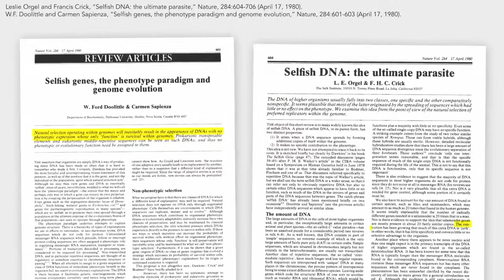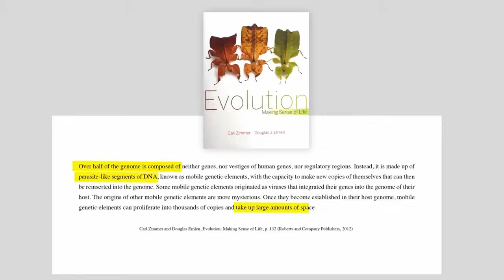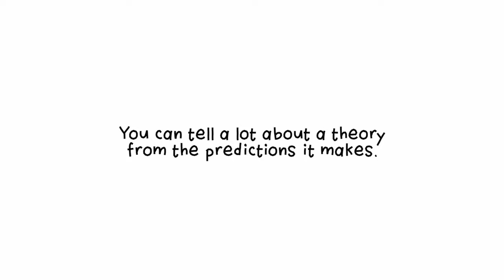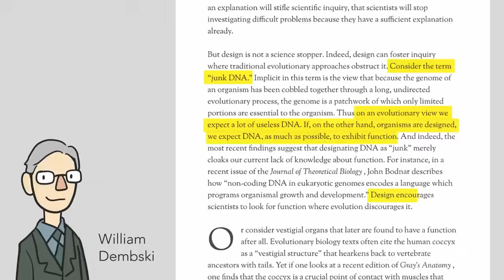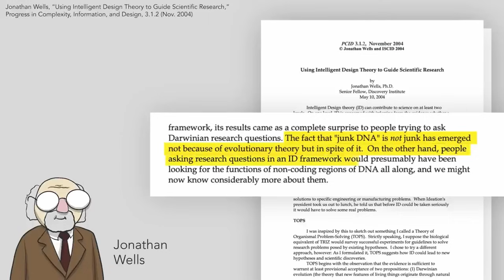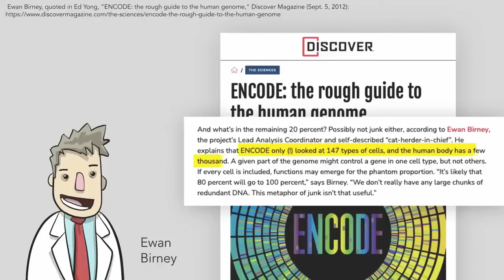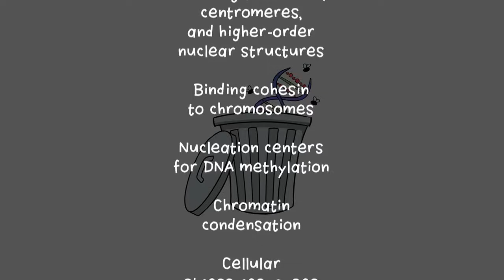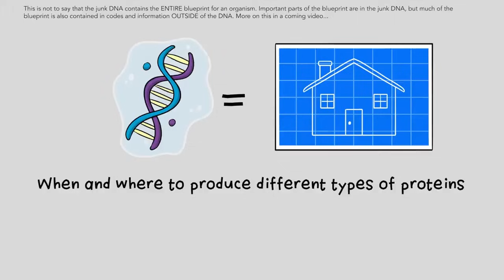The Scientific Prediction That Completely Backfired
For decades, leading evolutionary biologists predicted that most of our genome was “junk DNA," useless leftovers with no function. Textbooks, journals, and major voices in evolutionary theory dismissed up to 98% of the genome as meaningless debris. Intelligent design scientists made the opposite prediction: that non-coding DNA would turn out to be functional, purposeful, and important.